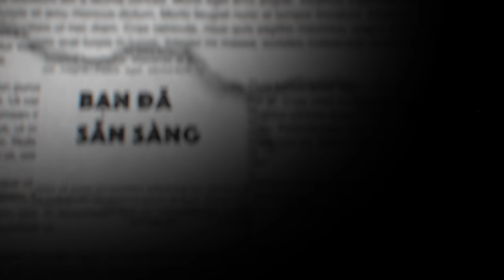TẬP 100: CĂN NHÀ QUỶ ÁM SỐ 817 || NGUYỄN NGUYỄN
TẬP 100: CĂN NHÀ QUỶ ÁM SỐ 817 là phần cuối trong những câu chuyện ma có thật mà em Mèo cũng như gia đình em trải qua, lần này kể về những căn nhà có ma và thậm chí là bị quỷ ám. Cùng nghe Nguyễn kể nhé ^^!!